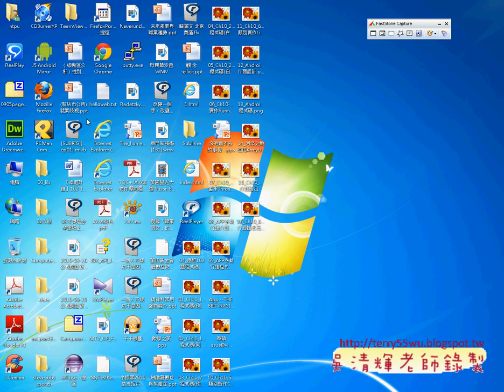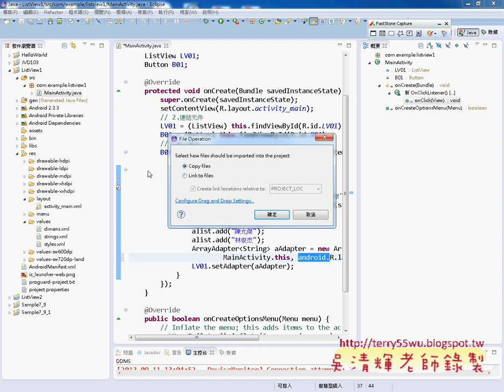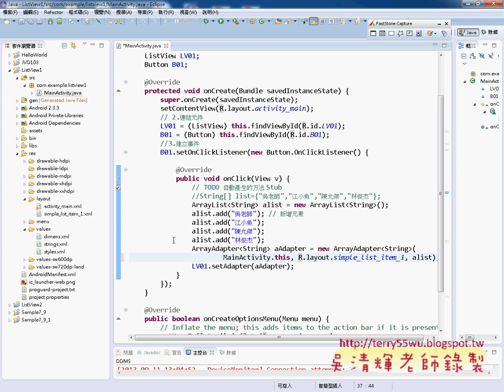教您學會Android內建範本的更改與顏色大小設定JAVA物件導向設計 吳老師